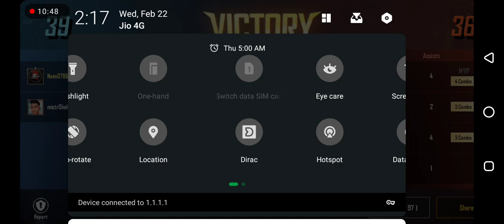February 24, 2023